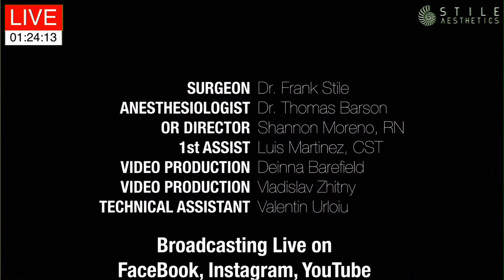Extended Tummy Tuck with Hernia Repair | Abdominoplasty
Dr. Stile performs an extended Tummy Tuck, during which a small hernia is found and repaired.  With an extended tummy tuck the horizontal incision reaches around the hips. This procedure was performed live from Las Vegas, NV.
If this or any other procedure interests you please call our office for a consultation!